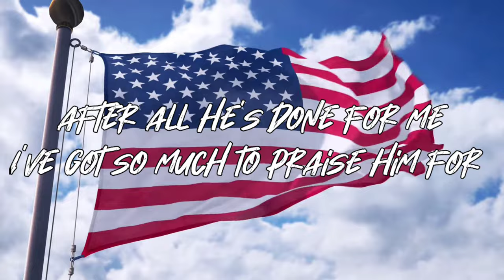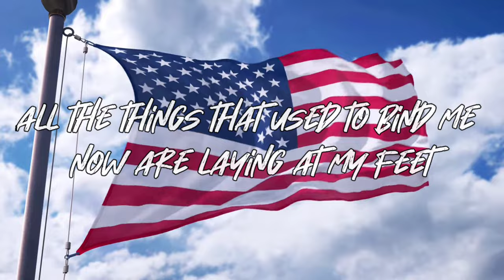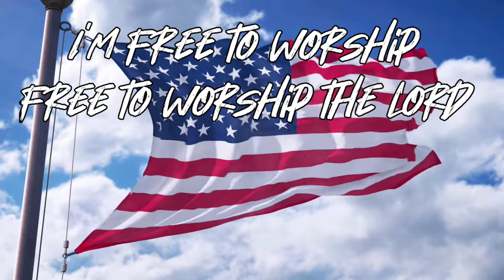FREE TO WORSHIP cover ~ Elizabeth Amos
Have a safe and blessed 4th everyone!!!

Camping Gear
JetBoil MiniMo

BRS ultralight camp stove

Toaks Titanium 550ml cookpot

Wise Owl Outfitters tent stakes

MSR Groundhog tent stakes

Sea to Summit SI Camp Pad

Klymit Static V2 sleeping pad

UCO Sprout camp light

Black Diamond Moji lantern

Black Diamond Distance Z trekking poles

Black Diamond Flare headlamp

Easthill Outdoors Jungle Hammock

Kayaking Gear
Astral V Eight PFD

Sea to Summit Big River Dry Bag

Easthills Outdoors Wavefinder Dry Bag

Perception Bilge Pump

Backpacks
Osprey Daylite Plus

Camera Gear
GoPro Hero 9 black w/adventure kit

Yak Attack Panfish Portrait Pro

Seven Principles of Leave No Trace
1.Plan ahead and prepare
2.Travel and camp on durable surfaces
3.Dispose of waste properly
4.Leave what you find
5.Minimize campfire impacts
6.Respect wildlife
7.BE CONSIDERATE OF OTHER VISITORS!